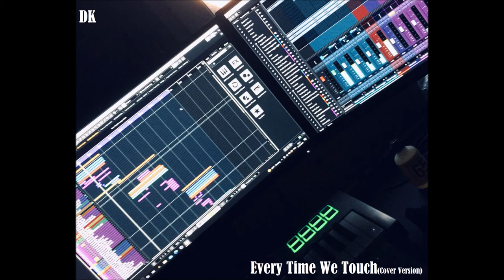Every Time We Touch (cover version)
Did a crazy cover of Every Time We Touch.
Thanks to my friends that helped me out with some stuff!

Also, we couldn´t decide on the genre, so we. went for all of them.